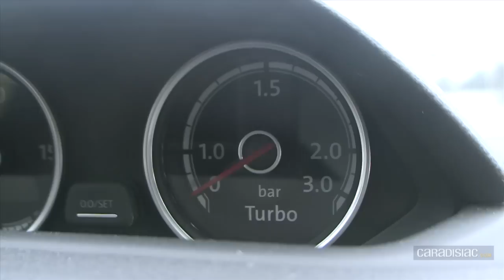Essai Volkswagen Scirocco 2014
Le Volkswagen Scirocco profite de son restylage de mi-carrière pour mettre à jour l’ensemble de ses motorisations.En savoir +